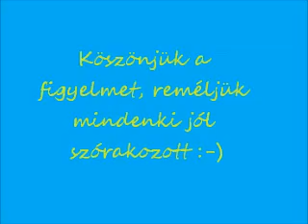Bigyóka Kutyaiskola és Agility Klub Show- Fétiscross futás 02/06/2012